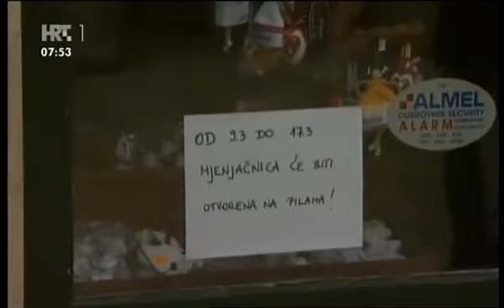VICKO DRAGOJEVIĆ, DUBROVNIK, 09.03.2016.